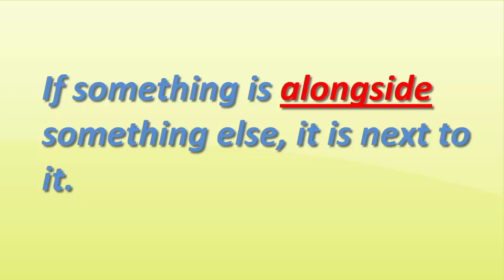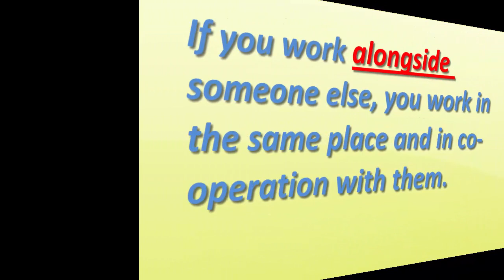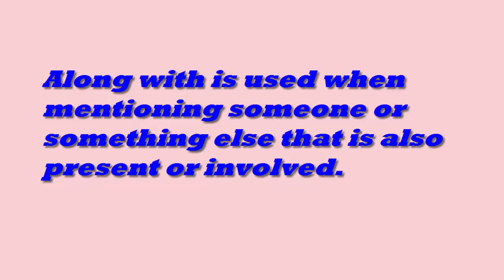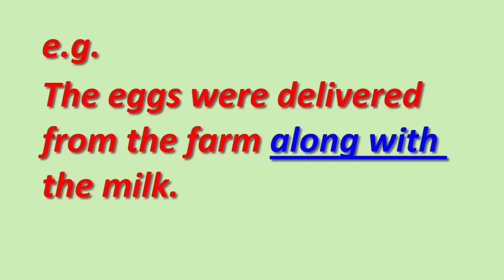Prepositions: Using of Alongside & Along with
Hi there!  Wishing you all the best and I welcome you to "Infinity Ahzee”.  Here’s a new
video  on Prepositions: Using of  Alongside & Along with. All are requested to watch my video. This channel always tries to present you very important educational as well as life related facts.
Thank you so much for being here.
Good Luck!